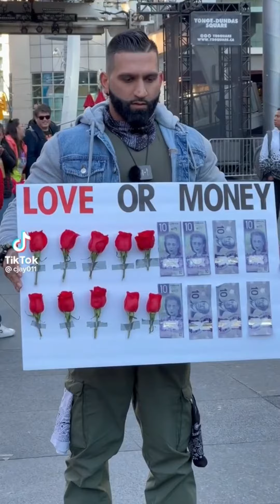Money is the root of all evil 👿 but people still love it the most. Why